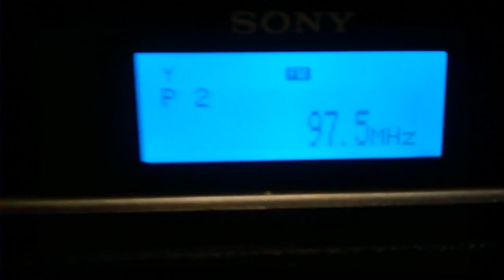Reception Life 97,5FM from Barbados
SWL - Life 97,5FM Barbados - reception in Jundiaí, SP - Brazil through transequatorial propagation.